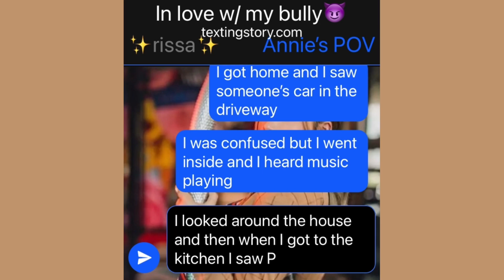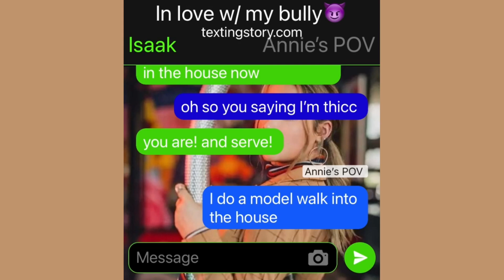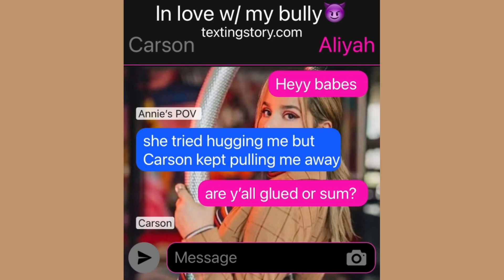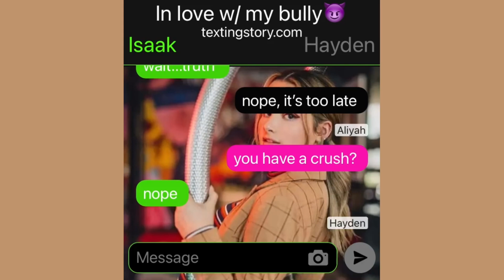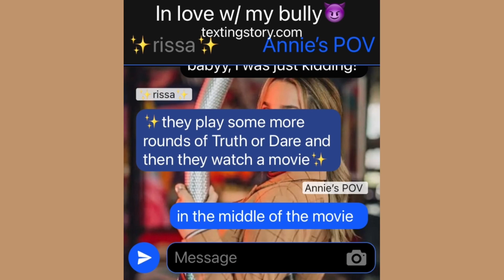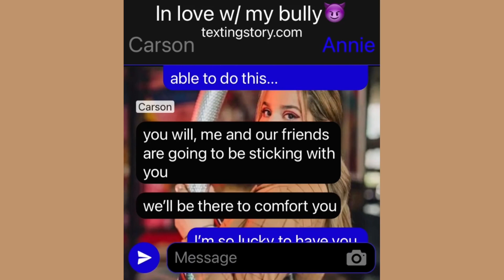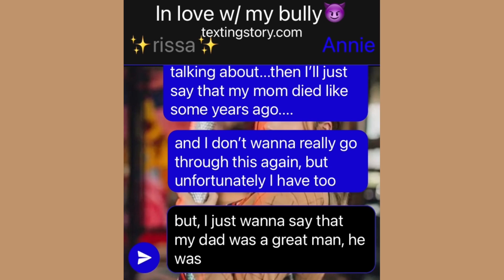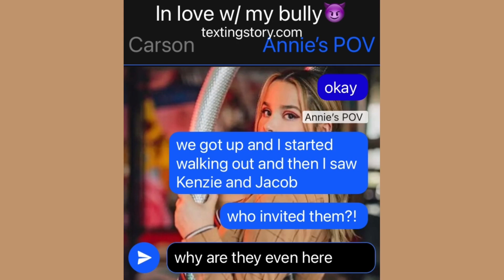E:9||In love w/my bully😈